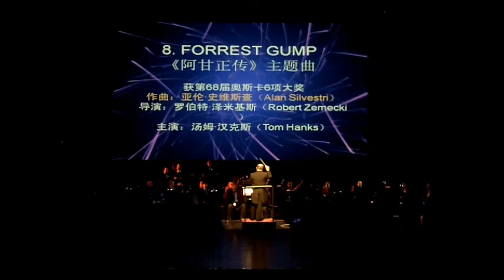"Forrest Gump" Performed by the Hollywood Concert Orchestra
"Forrest Gump" Performed by the Hollywood Concert Orchestra in China on January 9, 2012